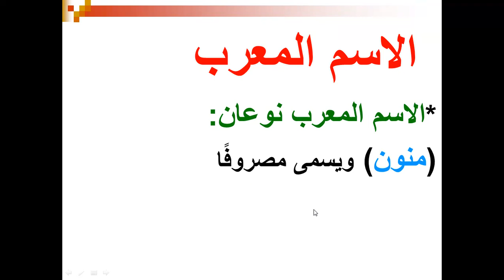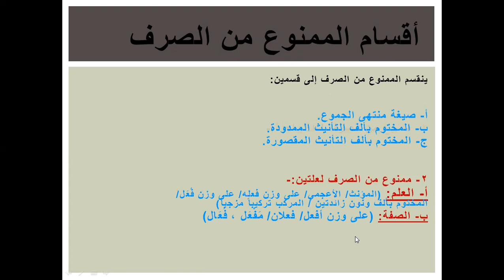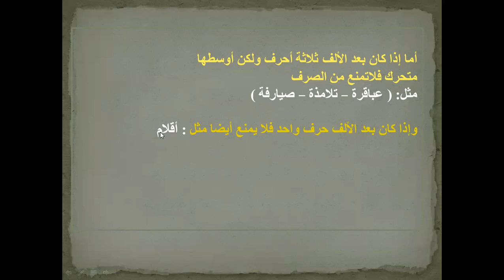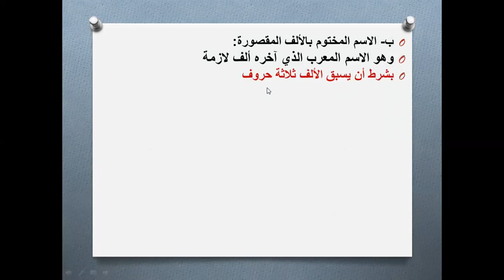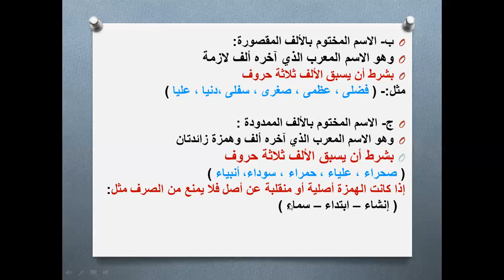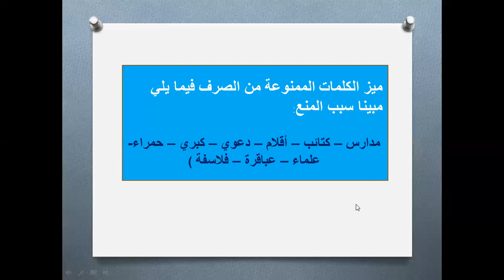الممنوع من الصرف